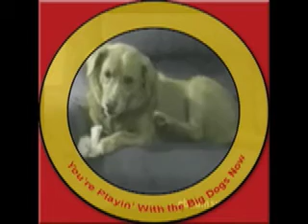PHS: Roidz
-(Kyle Cochran and I being filmed as we become the inner beasts that we are. . . . on steroids.) Watch closely as
Adrian Mendoza interviews a few Patriot High School Steroid users. Enjoy!
- Pooch Productions